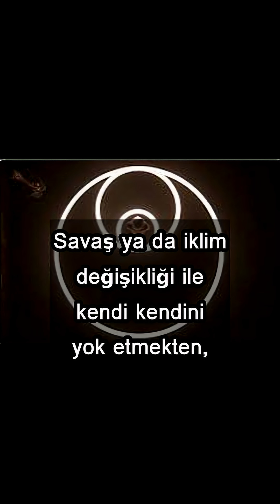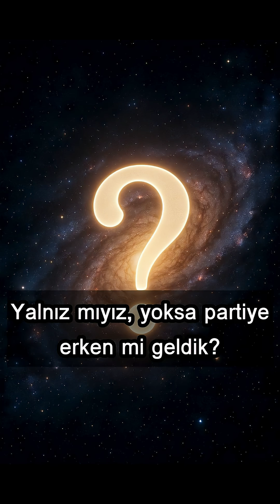Where is everybody? 🌌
Our galaxy has hundreds of billions of stars. The universe has trillions of galaxies. So why haven't we found any aliens?

This is the FERMI PARADOX - one of the most mind-bending questions in science.